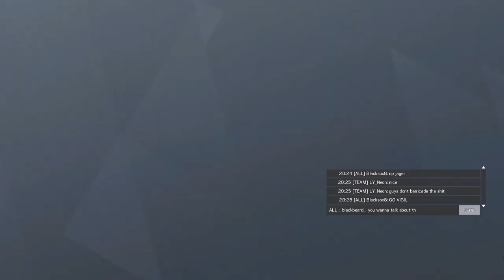Im so bad....I mean good